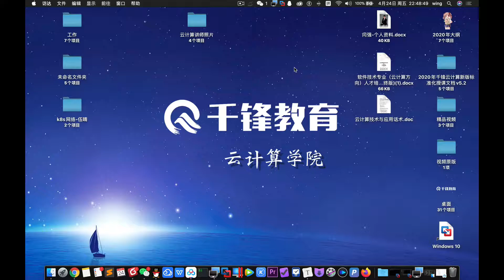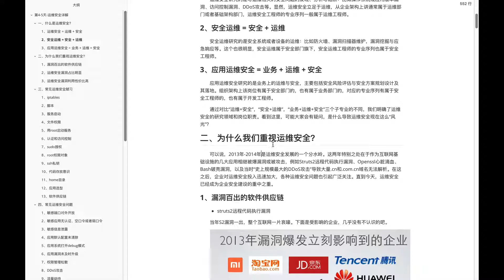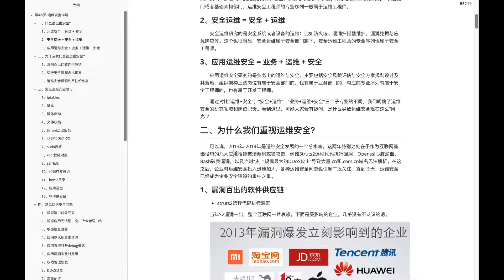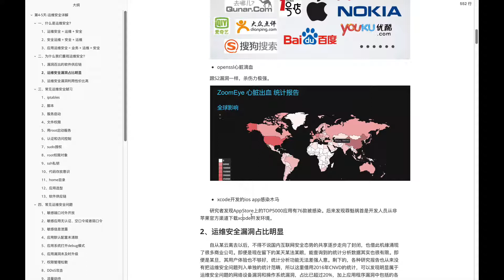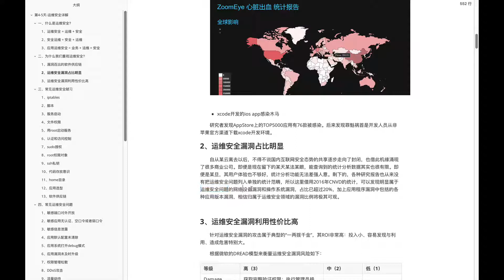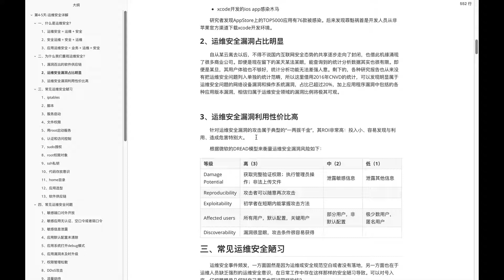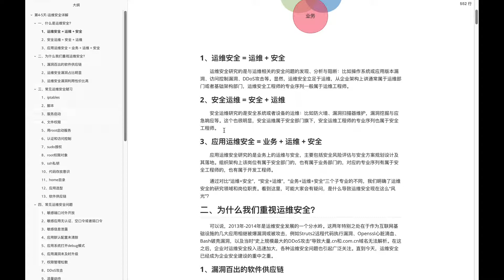4 01 运维安全详解 什么是运维安全